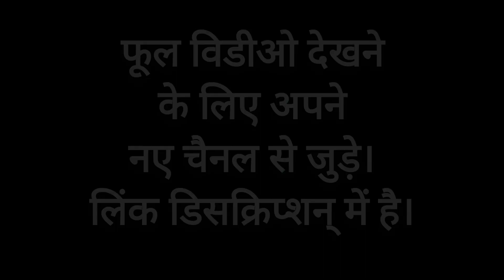Big Update | Rupesh Panchal | Physics Wallah | Alakh Pandey |Trick's |Education Videos